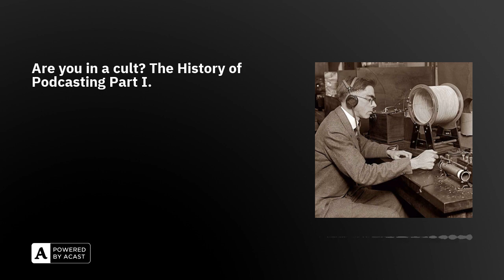Are you in a cult? The History of Podcasting Part I.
‘You might not be a revolutionary, but you are living through a revolution.’ Podcasting is much older than you might imagine. A decade before the true crime show Serial took the world by storm, creators were making some of the earliest shows.  This podcast is a nostalgic trip through the early days of the internet in Ireland when podcasting emerged. Brian Greene who was making shows in the mid 2000s shares his memories of the early days of podcasting. I also interview some of your favourite hosts including Blindboy and Sinead, the host of Mens Rea.  The show also includes an ancient artefact of podcasting – an episode from the mid 2000s.  Special thanks to Brian Greene for his interview and sharing his research, Blindboy and Sinead the host of Men’s Rea. Thanks to Jennifer Forde & Sam Bungey the team behind West Cork, DJ Walsh & Eoin Tabb the hosts of Snugcast. While they feature in the next episode their interviews and insights were extremely useful in shaping this series.